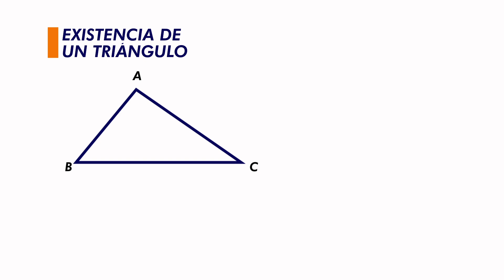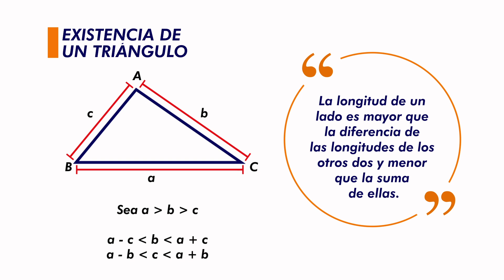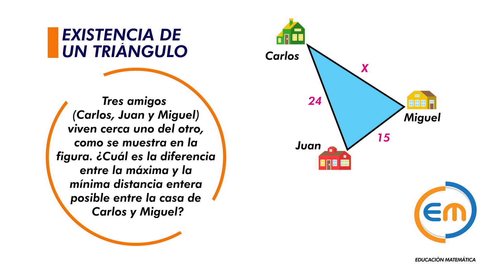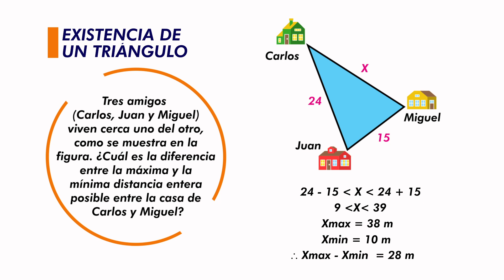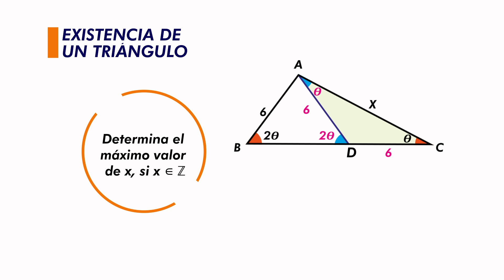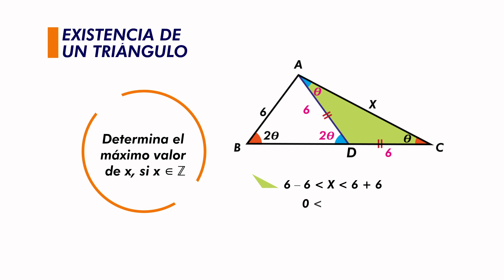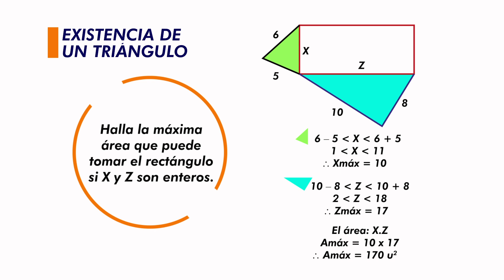Propiedad de la existencia de los triángulos // Existencia de un triángulo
En este vídeo, exploramos la propiedad de existencia de los triángulos.  ¿Qué es un triángulo? Los triángulos son figuras planas de tres lados que constan de dos pares de lados, llamados bases y un tercer lado conocido como altura. Los triángulos se consideran formas unidimensionales porque solo tienen un lado por dimensión. Sin embargo, un triángulo no puede existir a menos que las longitudes de sus lados satisfacen una cierta condición.
La propiedad de la existencia de los triángulos, consiste en que para que exista un triángulo, sus lados o segmentos deben cumplir ciertas condiciones. La regla principal que da origen al triángulo tiene que ver con la longitud de sus lados. Esta establece que la longitud de un lado es mayor que la diferencia de las longitudes de los otros dos y menor que la suma de ellas.

⏰ MARCAS DE TIEMPO:
0:05 Existencia de un triángulo
1:08 Ejemplo 01.
1:55 Ejemplo 02.
3:09 Ejemplo 03.
4:00 Ejemplo 04.
5:15 Ejemplo 05.